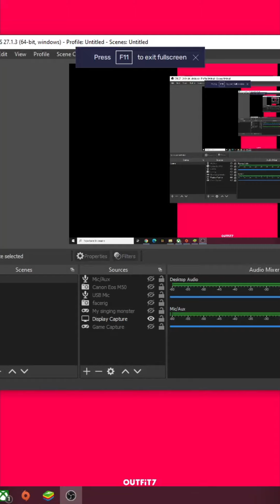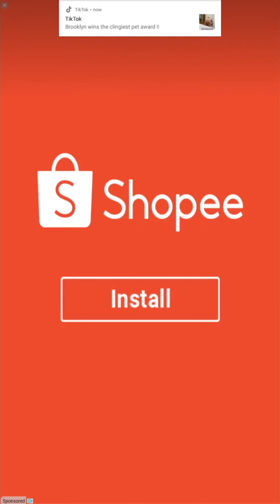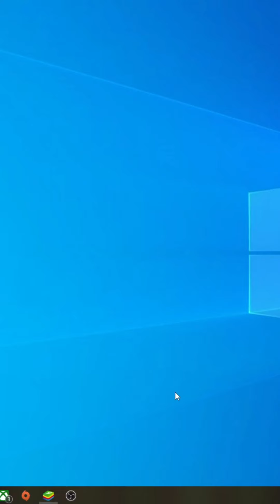My Talking Tom 2 Sixth Day | Level 8 - 9